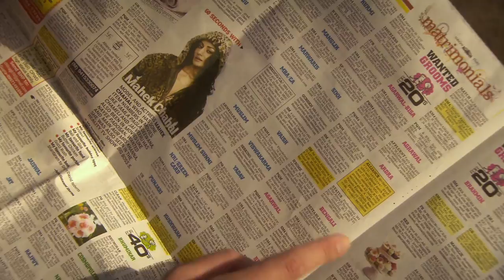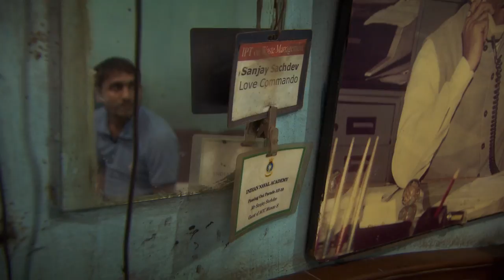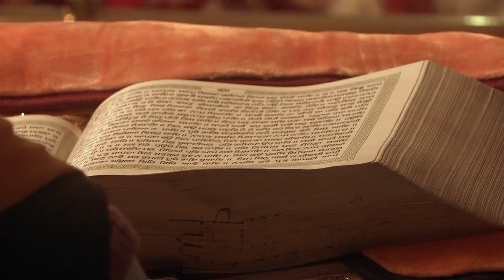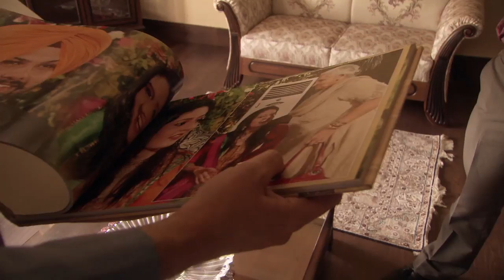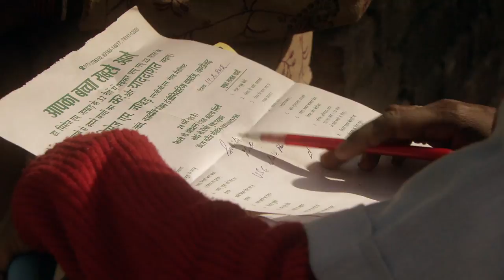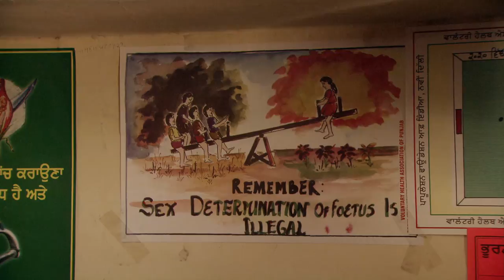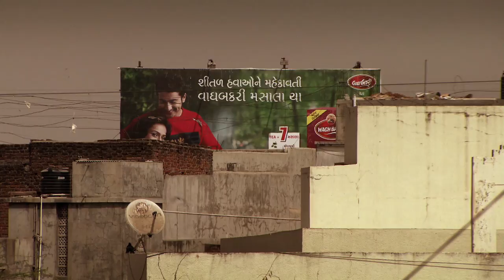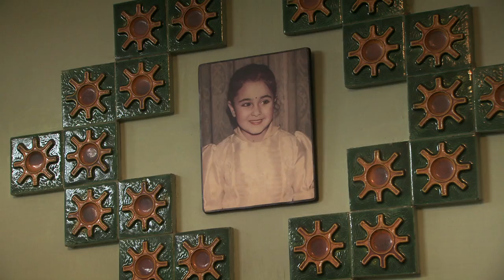From Bihar to Bangalore 2/8 - The precious dowry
Episode 2: The precious dowry
In India there is a shortage of seven million girls. Why are so few girls born? Why are girls undesirable? Jelle is witnessing an arranged marriage, but also talks to a young couple married out of love, without the family’s blessing and now hiding in a bunker. In Punjab he visits an orphanage for unwanted girls.

Jelle Brandt Corstius travels through India. Jelle previously tried to understand Russia, and now, he is now trying to capture the essence of India. This country is poorer than the poorest 26 African countries altogether: 426 million poor people are in India. The contrast between the different layers of society is striking: there is is also huge wealth in this country. Brandt Corstius travels from Bihar, located in the poor east, to Bangalore, the technological giant in the rich southwest. A road trip full of adventures, thanks to Jelle’s peculiar humor and his keen eye on the world.

Original Title: De kostbare bruidsschat